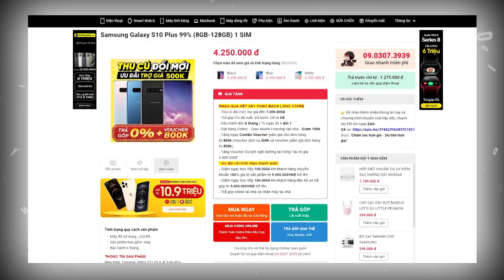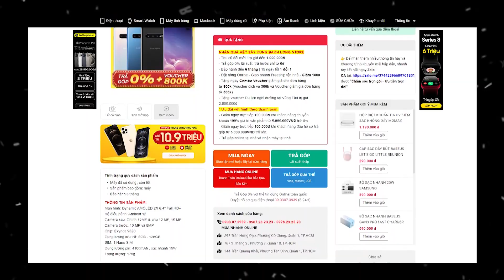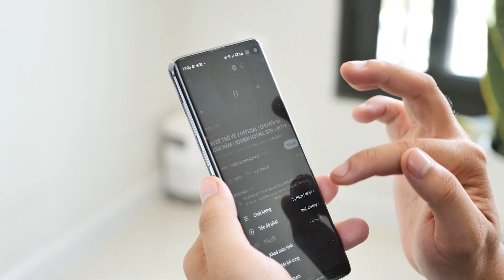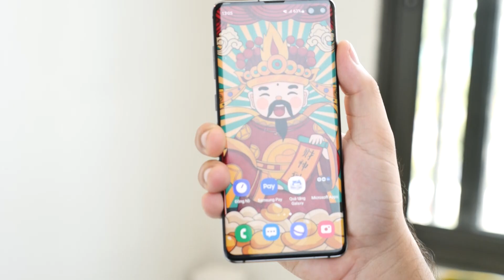Samsung galaxy S10 Plus, 3 triệu cho một siêu phẩm một thời liệu có đáng??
Hãy Giữ Thông Tin Cũa Chúng Tôi!
BẠCH LONG STORE

- 144 Trần Quang Khải, Phường Tân Định, Quận 1, Hồ Chí Minh.
- 297 Trần Hưng Đạo, P. Cô Giang, Quận 1, TP.HCM.
- 767 Đường 3 Tháng 2, P.7, Quận 10, TP.HCM.